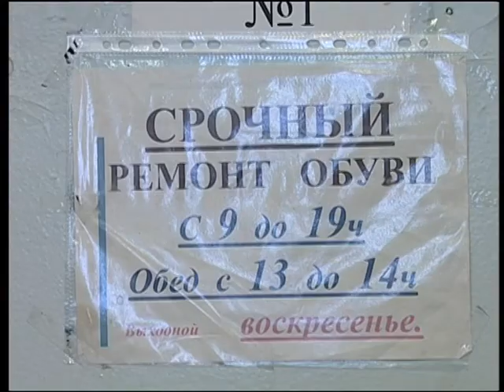Центр занятости населения провел круглый стол по вопросам трудоустройства инвалидов